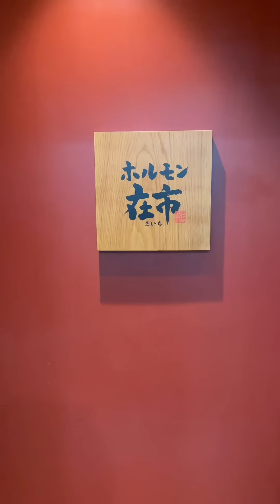【肉と米】至福の肉と凝縮土鍋でどこまで人間は飛べるんだ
こりゃ参った。極上のタンにハラミにホルモン、サーロインはもちろんの事、、土鍋のインパクト末恐ろし、、、

ホルモン在市